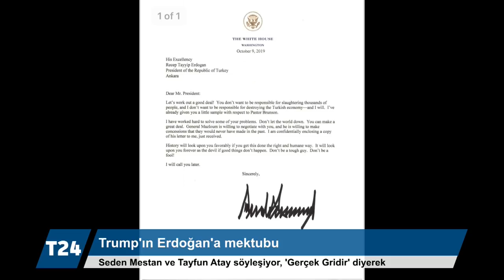"Johnson mektubu edebiydi, Trump mektubu edepsiz!"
Seden Mestan ve Tayfun Atay söyleşti, 'Gerçek Gridir' diyerek